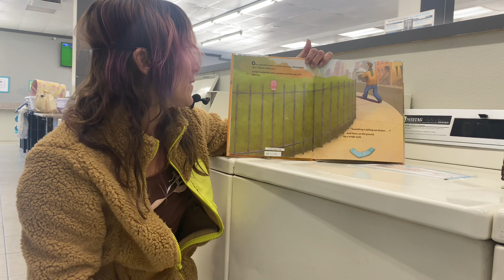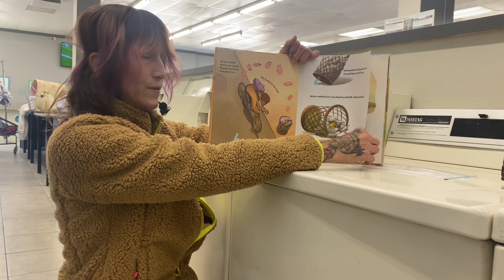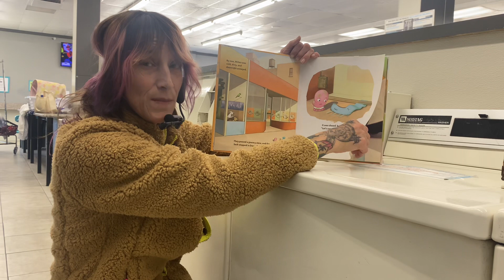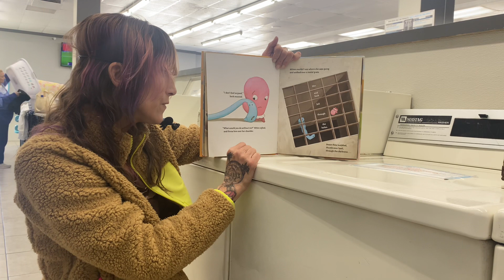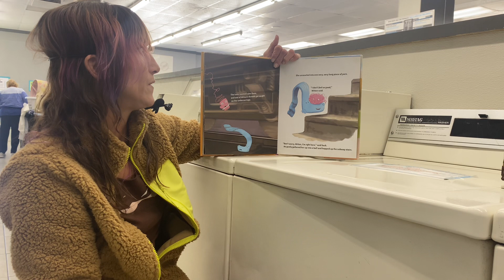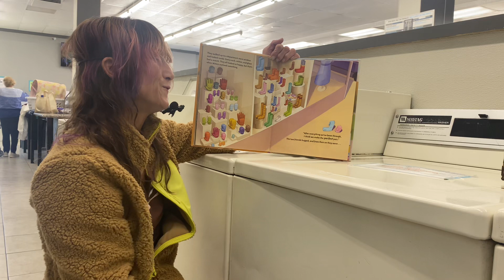RACHEL❤️READS on location!!! “Smitten” (a lint free love story) By David Gordon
This is another experiment! Going into a public place and reading a children’s book while people are doing their laundry. I tried to have my inside voice, which is very hard for me! I’ve never been accused of being a quiet person! 😂 LOL
anyway, what fun I had reading  this amazingly adorable book about a mitten and sock that are there for each other through thick and thin.
I never read the book before this video so when I got to the end, my response was 100% genuine. THIS BOOK IS SOOOOO CUTE! ❤️❤️❤️❤️ I’ll definitely need to be looking into this author more.
Have i ever me tionef that I LOVE BOOKS?? Well, i do.
I really DOO DOO!
Thank you so much for tuning in while I read aloud
ONLY
AWESOME
BOOKS!!!￼